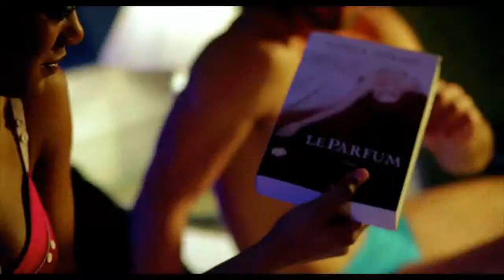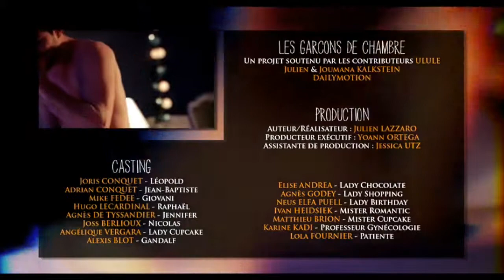Interview : Les Garçons de Chambre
interview Yoann Ortega, le producteur exécutif de la web série Les Garçons De Chambre